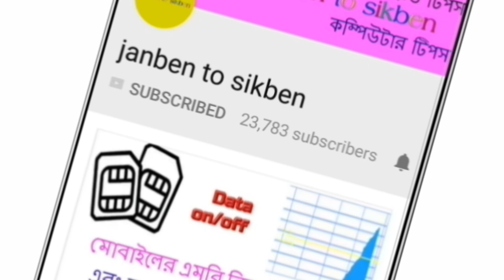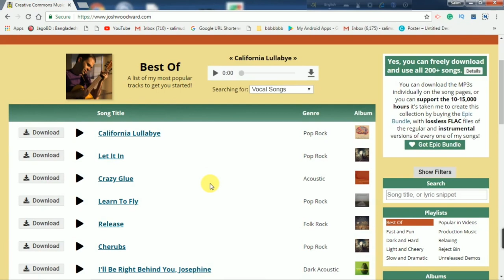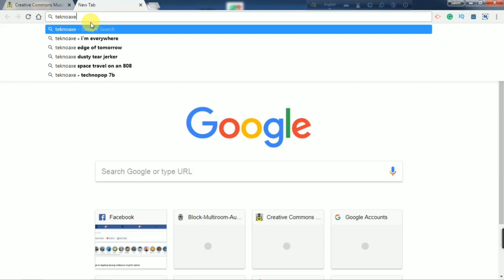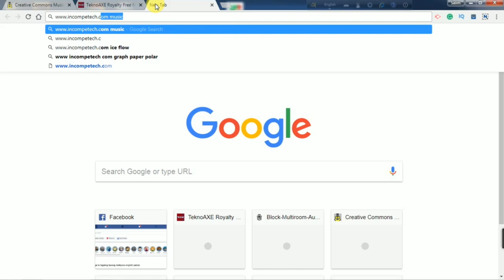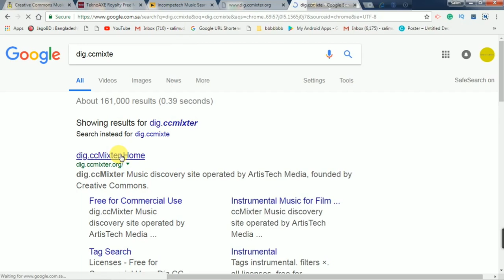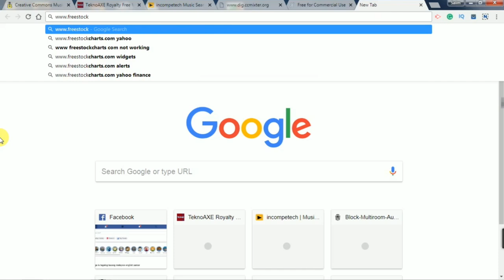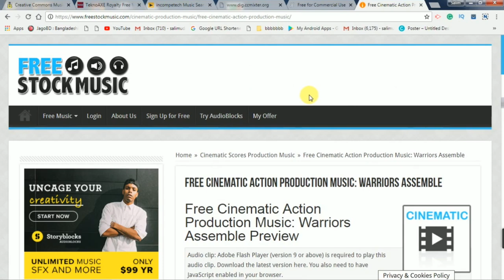কপিরাইট ফ্রি মিউজিক ব্যবহার করার পদ্ধতি দেখুন।how to use copyright free music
বন্ধুরা আজকের ভিডিওতে দেখানো হয়েছে । youtube  ভিডিও জন্য কিভাবে free music ব্যবহার করবেন ।সেই বিষয়টি এই ভিডিওতে দেখানো হয়েছে ।আশা করছি সকালে ভালো লাগবে। ধন্যবাদ সবাইকে।